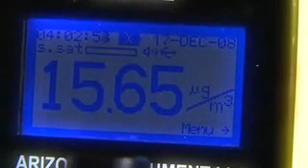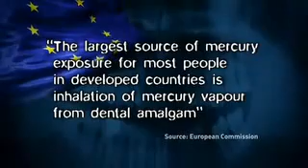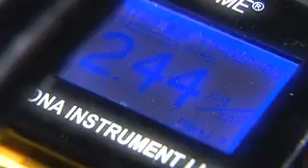Mercury Amalgam Fillings Dangers Part 1